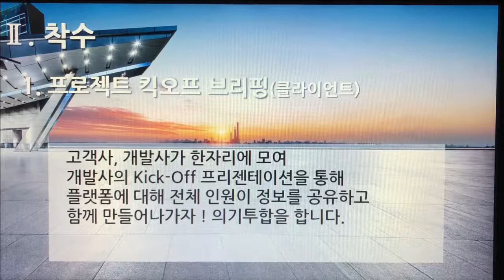[촬영] 3부. 플랫폼 개발구축(Build Platform Development) - 착수(BaseLine) 1. 프로젝트 킥오프 브리핑(클라이언트)